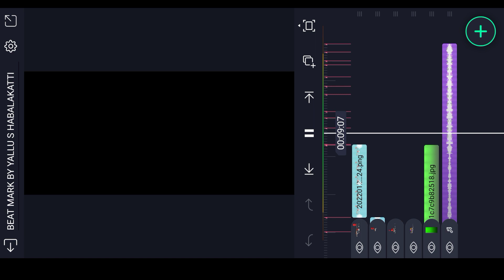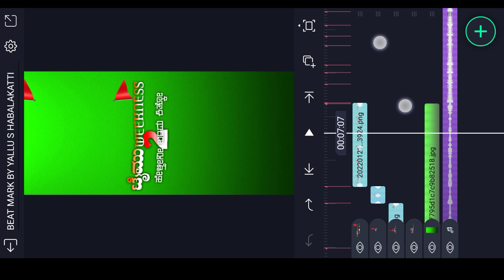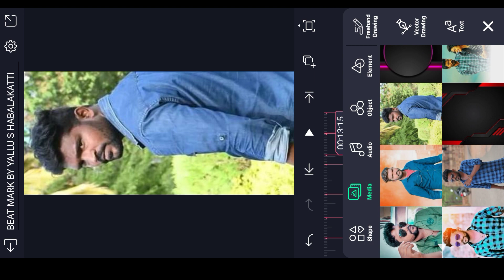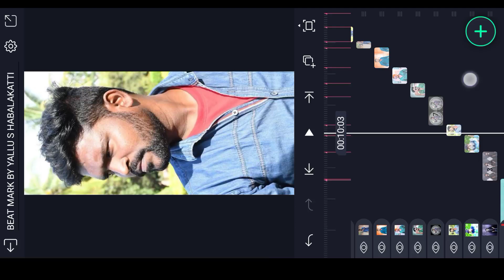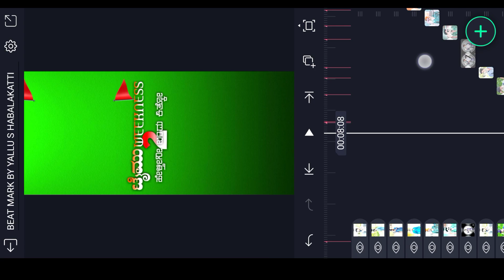new kadak boy dialogue WhatsApp status editing video🤡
➡️👍ಲೈಕ್ ಮಾಡಿ
                 ➡️🔄  ಶೇರ್ ಮಾಡಿ
                                 ➡️🔔ಸಬ್ಸ್ಕ್ರೈಬ್ ಮಾಡಿ
                                            ➡️🤝ಸಪೋರ್ಟ್ ಮಾಡಿ